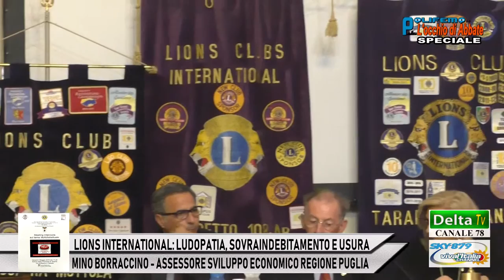MINO BORRACCINO: MEETING SU LUDOPATIA, SOVRAINDEBITAMENTO E USURA